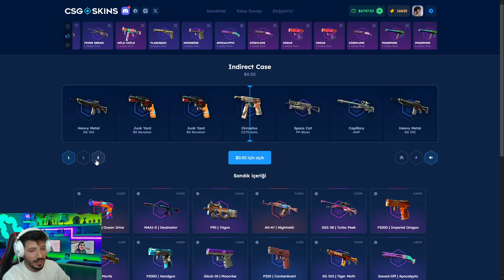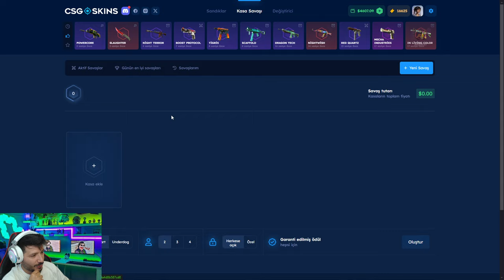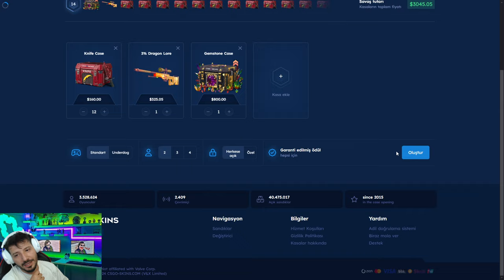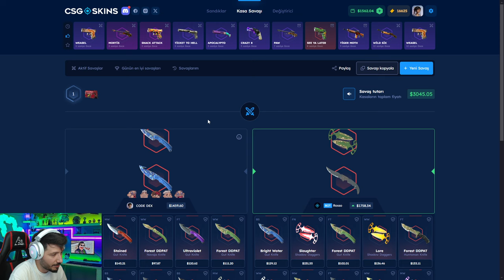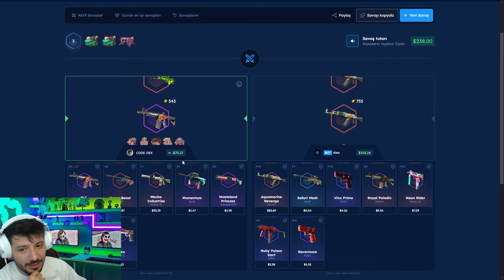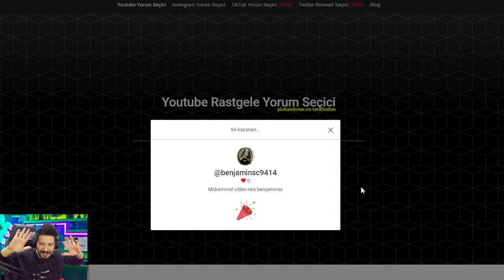BLAZE KATLATAN EFSANE KASA Csgoskins Promo Code